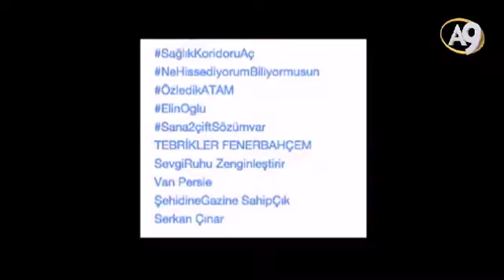Şehitlerimizi al kanlar içinde, tekbirlerle, yer gök inleyerek kefenlemeden uğur